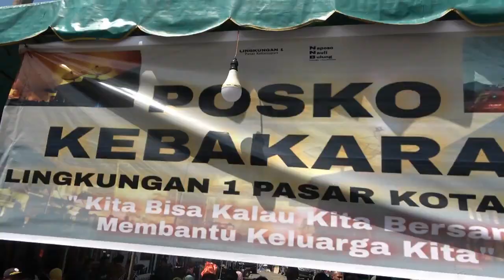Wakil Bupati Madina Serahkan Bantuan untuk Korban Kebakaran Kotanopan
Wabup Madina Serahkan Bantuan untuk Korban Kebakaran Kotanopan
Panyabungan - Wakil Bupati Mandailing Natal (Madina) Atika Azmi Utammi Nasution yang juga menjabat Ketua Palang Merah Indonesia (PMI) Kabupaten Madina menyerahkan bantuan kepada korban kebakaran di Posko Kebakaran, Jalan Perintis Kemerdekaan, Kelurahan Pasar Kotanopan, Kecamatan Kotanopan, Kabupaten Madina, Jumat (1/4/2022).
Penyerahan bantuan itu juga disaksikan Wakil Ketua DPRD Madina Erwin Efendi Nasution, Anggota DPRD Madina Ahmad Riski, Kepala RSUD Madina dr. Rusli Pulungan, Kadispora Madina Rahmad Hidayat, dan Camat Kotanopan Pangeran Hidayat.
Atika mengatakan kedatangannya untuk melihat langsung kondisi bangunan yang telah dilalap Si Jago Merah.
Atika menyampaikan permintaan maaf kepada korban kebakaran karena baru bisa datang hari ini. "Saya baru saja sampai tadi pagi, mohon maaf karena terlambat," kata Atika.
Sembako yang disalurkan tersebut diberikan oleh Pemkab Madina, Ikatan Alumni SMA Kotanopan (IASMA), PMI Madina, DPRD Madina, dan Bank Sumut.
Bantuan yang diberikan bukan hanya sembako dan pakaian. Pemkab Madina juga menyerahkan bantuan administrasi berupa Kartu Tanda Penduduk (KTP) dan Kartu Keluarga (KK).
"Kita menyerahkan bantuan berupa administrasi kependudukan, kemudian ada sembako, pakaian layak pakai, keperluan wanita, obat-obatan, beras, dan kain sarung," kata Atika.
"Kami juga memberikan uang untuk membeli keperluan urgen dan untuk membeli keperluan menyambut Ramadan," lanjutnya.
Atika berharap menjelang bulan suci ini, musibah yang diterima masyarakat Kelurahan Pasar Kotanopan mendapat rezeki yang lebih baik kedepannya.
Saat mendengar kabar duka itu, Atika merasa sedih dan kaget. Dia berharap ada bantuan dari saudara-saudara yang ada di perantauan.
Pemkab Madina akan memberikan yang terbaik untuk masyarakat Madina, salah satunya korban yang dirawat di RSUD Panyabungan.
Sebelumnya, Sekdakab Madina Gozali Pulungun mewakili Bupati Madina HM Jafar Sukhairi Nasution meninjau dan menyerahkan bantuan kepada sembilan kepala keluarga (KK) korban kebakaran, Selasa (29/3/2022).
Adapun paket bantuan darurat yang diserahkan tersebut berupa 5 kilogram beras, mi instan, sirup, tikar, air mineral, kain sarung, selimut, ikan sarden, obat-obatan, dan alat masak.